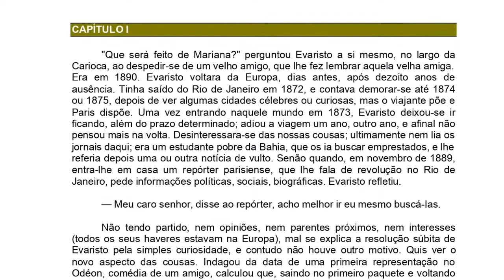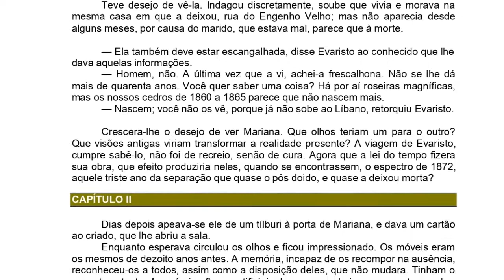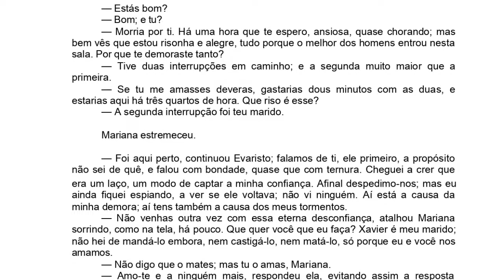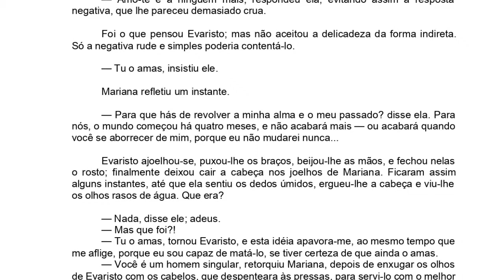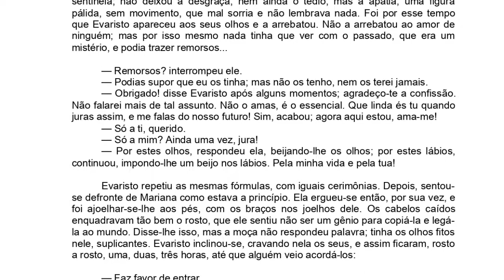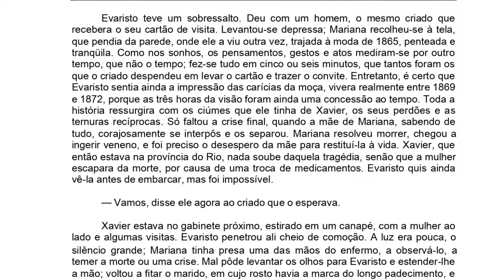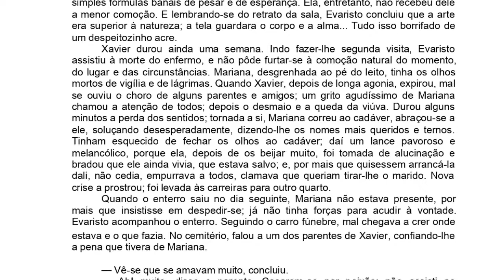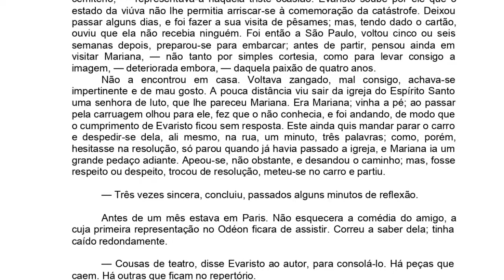Mariana de Machado de Assis - Audiobook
Box de todos os romances e contos consagrados de Machado de Assis

Mariana
CAPÍTULO 1
"Que será feito de Mariana?" perguntou Evaristo a si mesmo, no largo da Carioca, ao despedir-se de um velho amigo, que lhe fez lembrar aquela velha amiga.
Era em 1890. Evaristo voltara da Europa, dias antes, após dezoito anos de ausência. Tinha saído do Rio de Janeiro em 1872, e contava demorar-se até 1874 ou 1875, depois de ver algumas cidades célebres ou curiosas, mas o viajante põe e Paris dispõe. Uma vez entrando naquele mundo em 1873, Evaristo deixou-se ir ficando, além do prazo determinado; adiou a viagem um ano, outro ano, e afinal não pensou mais na volta. Desinteressara-se das nossas cousas; ultimamente nem lia os jornais daqui; era um estudante pobre da Bahia, que os ia buscar emprestados, e lhe referia depois uma ou outra notícia de vulto. Senão quando, em novembro de 1889, entra-lhe em casa um repórter parisiense, que lhe fala de revolução no Rio de Janeiro, pede informações políticas, sociais, biográficas. Evaristo refletiu.
— Meu caro senhor, disse ao repórter, acho melhor ir eu mesmo buscá-las.
Não tendo partido, nem opiniões, nem parentes próximos, nem interesses (todos os seus haveres estavam na Europa), mal se explica a resolução súbita de Evaristo pela simples curiosidade, e contudo não houve outro motivo. Quis ver o novo aspecto das cousas. Indagou da data de uma primeira representação no Odéon, comédia de um amigo, calculou que, saindo no primeiro paquete e voltando três paquetes depois, chegaria a tempo de comprar bilhete e entrar no teatro; fez as malas, correu a Bordéus, e embarcou.
"Que será feito de Mariana? repetia agora, descendo a rua da Assembléia.
Talvez morta... Se ainda viver, deve estar outra; há de andar pelos seus quarenta e cinco... Upa! quarenta e oito; era mais moça que eu uns cinco anos. Quarenta e oito... Bela mulher; grande mulher! Belos e grandes amores!" Teve desejo de vê-la. Indagou discretamente, soube que vivia e morava na mesma casa em que a deixou, rua do Engenho Velho; mas não aparecia desde alguns meses, por causa do marido, que estava mal, parece que à morte.
— Ela também deve estar escangalhada, disse Evaristo ao conhecido que lhe dava aquelas informações.
— Homem, não. A última vez que a vi, achei-a frescalhona. Não se lhe dá mais de quarenta anos. Você quer saber uma coisa? Há por aí roseiras magníficas, mas os nossos cedros de 1860 a 1865 parece que não nascem mais...